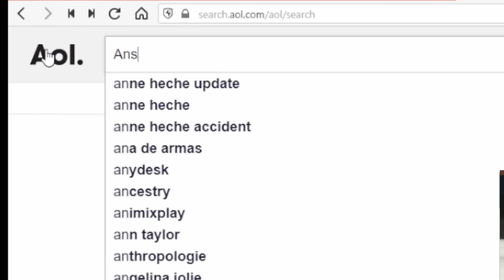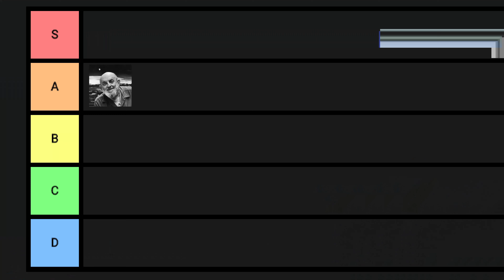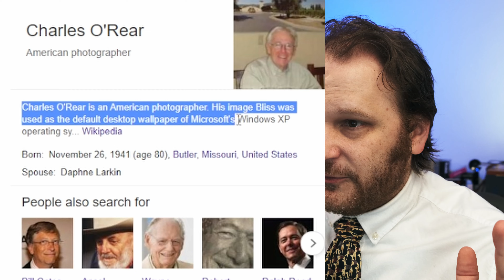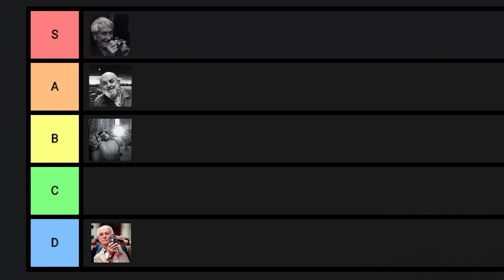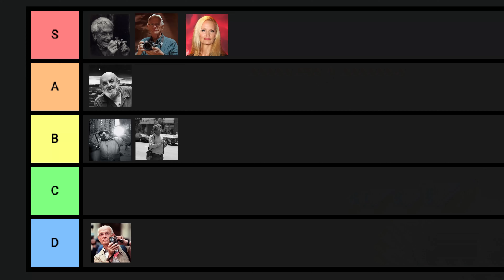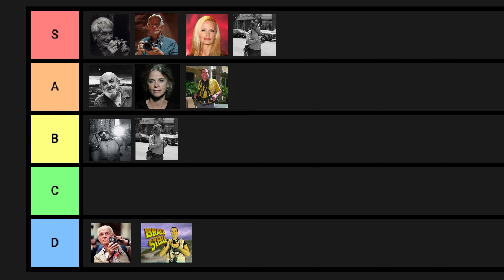The ULTIMATE Superstar Photographer Tier List.MOV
The H.O.R.S.E. app is back! And this time is helping us rank the most super or superstar photographers! BEHOLD! The most ULTIMATE tier list of famous photographers! Where will your favorite land?

Don't take my opinions very seriously k?